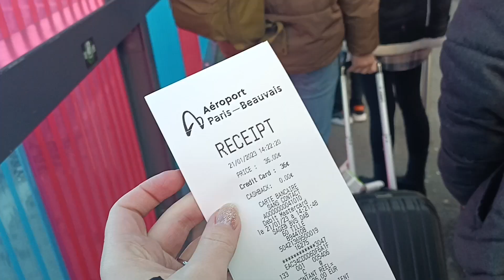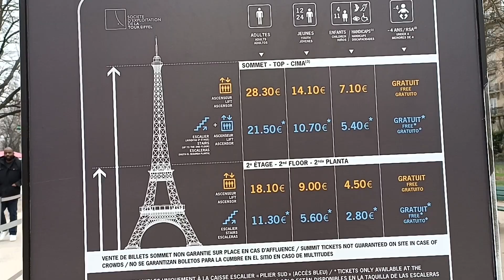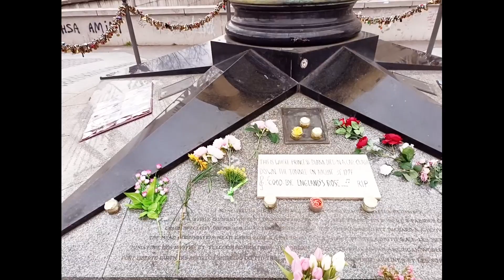Paryż Atrakcje - Co warto zobaczyć (Attractions in Paris - What is worthseeing in Paris SUB ENG)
Tourist Attractions Paris :

1.  Eiffel Tower
2.  Louvre Museum
3. Versailles Palace
4.  Latin Quarter
5.  Seine River
6. Notre Dame
7. Montmartre and Sacré Coeur
8.  Musée d'Orsay
9.  Arc de Triomphe
10.  Luxembourg Garden
11. Pont Alexandre III
12. Moulin Rouge
13. Flame of Liberty
14. Panthéon
15. Champ de Mars
16. Disneyland Park